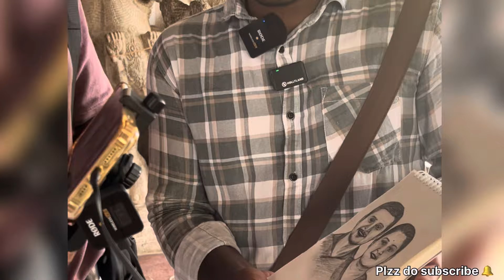ಪರಂ ಸರ್ ಅವರಿಗೆ ನಾ ಕೊಟ್ಟ ಕಿರು ಕಾಣಿಕೆಗೆ ಅವರ ದೊಡ್ಡ ರಿಯಾಕ್ಷನ್ | kalamadhyama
🌟 Welcome to the exciting world of Kalamadhyama! 🌟 In today's video, we dive deep into Param Sir's insights that will reshape your perspective on learning and innovation. 📚✨ Join us as we explore cutting-edge educational techniques that inspire creativity and ignite passions among aspiring learners! From transformative teaching methodologies to thought-provoking discussions, Param Sir’s captivating style promises to elevate your understanding. Let’s become trailblazers of knowledge together in this enlightening episode! 🌍💡

🎁 Get ready to witness the joy of giving in our latest video, "I Give Gifts for Kalamadhyama"! 🌟 Join us as we explore the beautiful tradition of Kalamadhyama gifting and discover unique presents that showcase thoughtfulness and creativity. From handcrafted goodies to personalized treasures, this video is packed with heartwarming moments and inspiring ideas to make your Kalamadhyama celebrations unforgettable! Let's spread kindness and generosity together! 💖✨ Click play and be inspired!